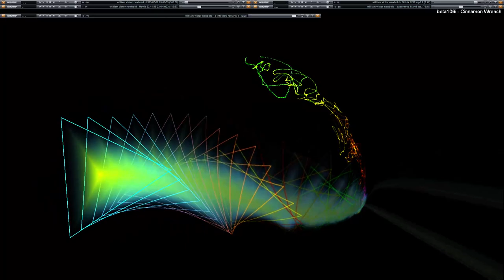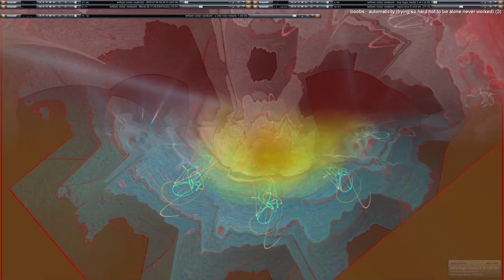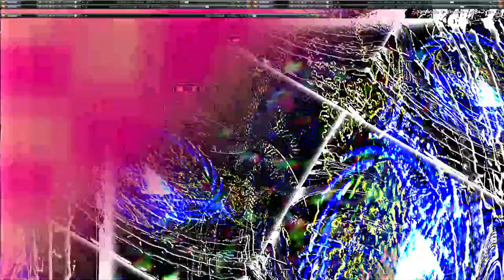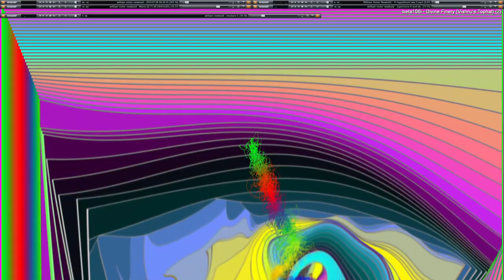[EPILEPSY WARNING] Live Performance of music & video visuals going on here in my desktop feed.